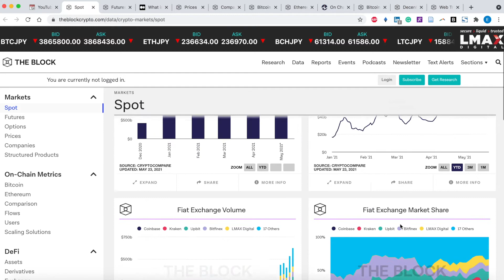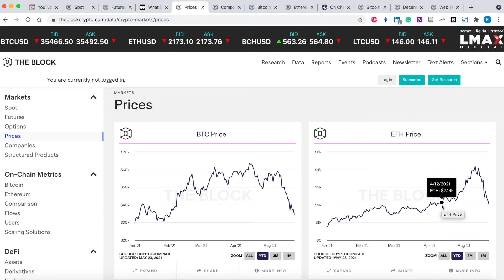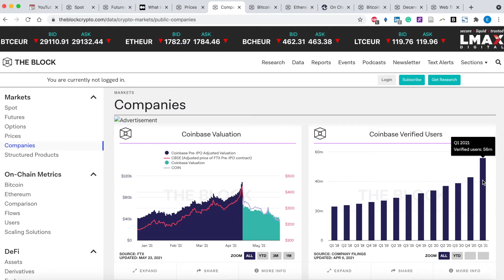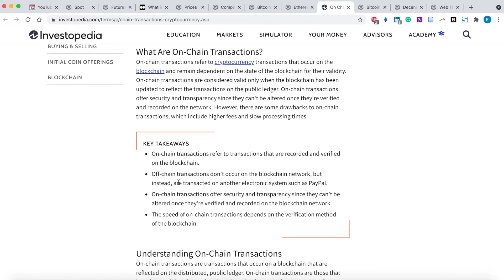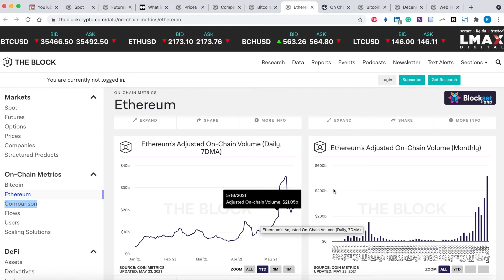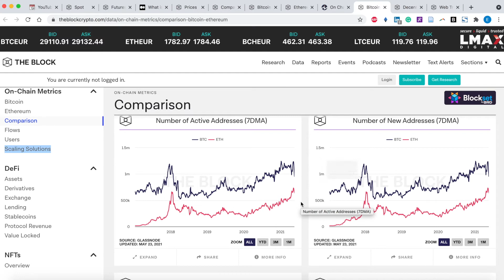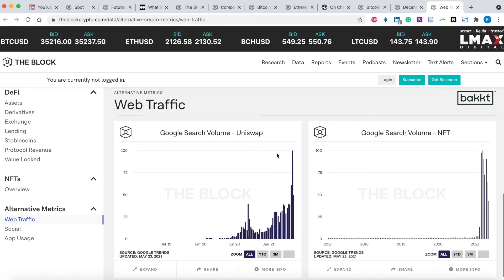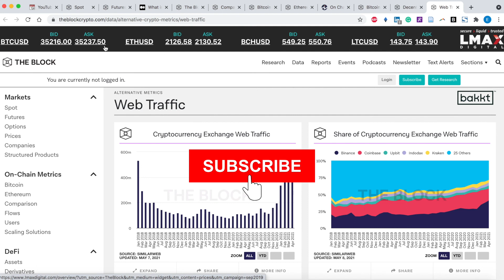Crypto On-Chain Metrics Deep Dive // Could this still be a Bull market?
Hi folks! This video's purpose is to give you a closer look at the state of the functionality of the crypto market. Specifically, Bitcoin and Ethereum since they dominate over 60% of the market.